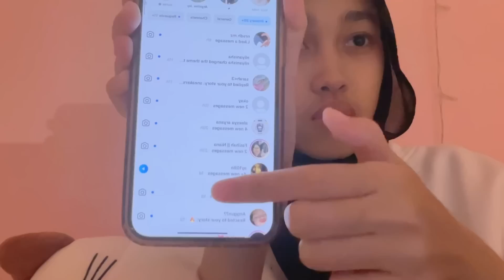17th birthday vlog + haul !! 🎀🫧🌷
♥︎₊˚🎧 sarah's digital diary 🎧♥︎₊˚